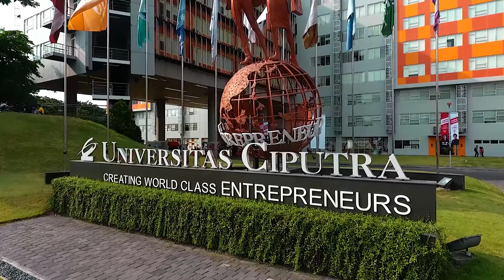Analisis Data Kualitatif dan Kuantitatif